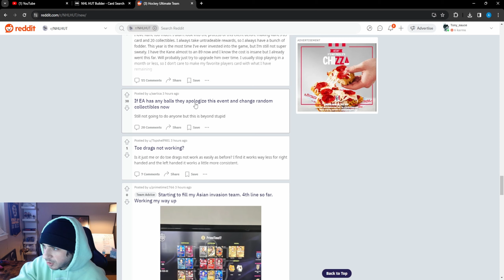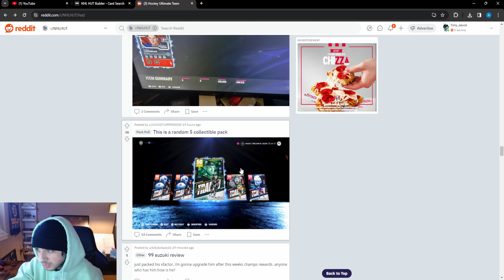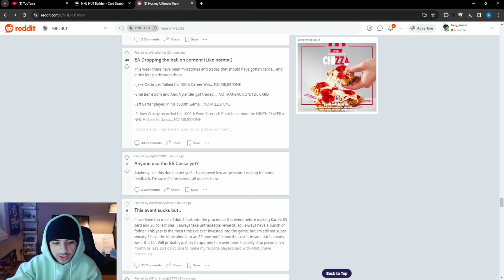WE NEED A PACK STRIKE IN NHL 24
We need to make EA do something about the horrible content and gameplay they have released in NHL 24. Please send this video to your favorite streamer, and I encourage you all to join the strike with me and not buy any packs.
A lot of streamers are already not buying packs, so if thats the case for you as a streamer, I encourage you to make a video about a pack strike, encouraging other to join. We need to let EA know we aren't buying packs.

Please drop this video in your favorite live streamer's chat.